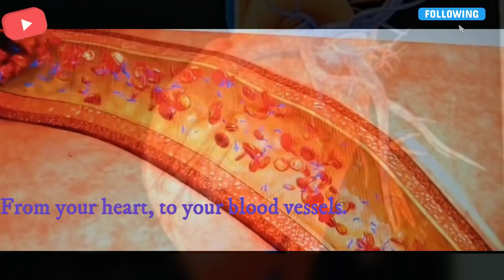"Hypertension: What REALLY Happens to Your Body and Why Some Groups Are More at Risk"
" Why Us" This is the question we have to ask ourselves over and over again!, Hypertension is not a respecter of ethnic, people or culture. This condition is eating up into some races especially dark/brown skinned people. Understanding what this condition really is, is the beginning of getting ourselves free from all the sudden deaths.
Yes, Our cultures and lifestyles could be raising our risk! yes, some groups are more at risk and yes, It hits some ethnic groups harder!
Hypertension is a silent killer.